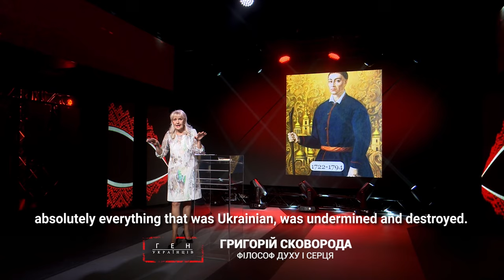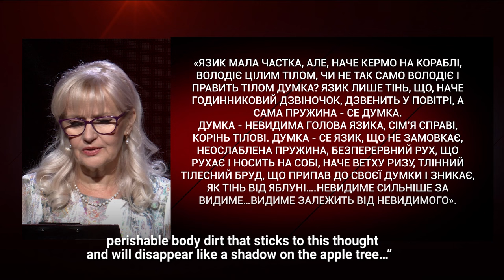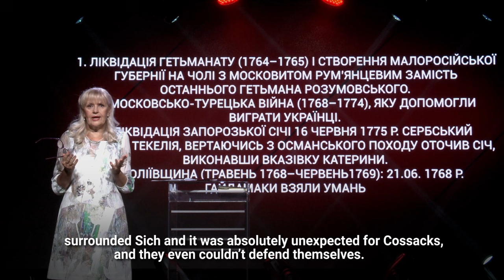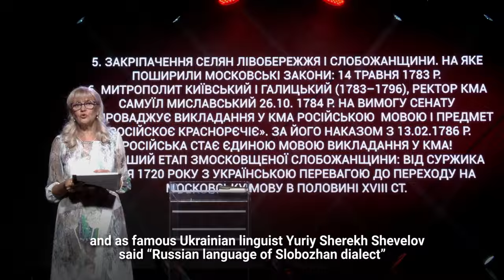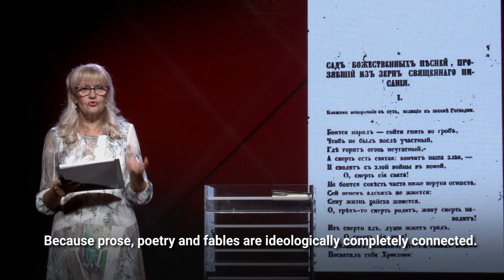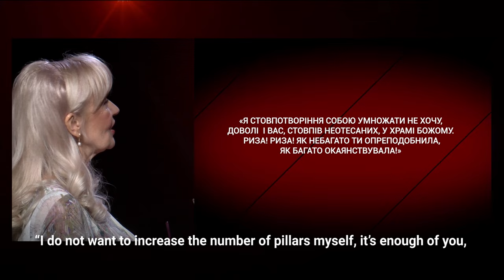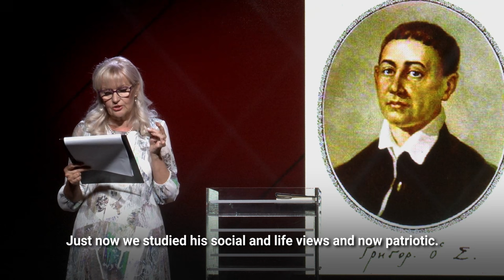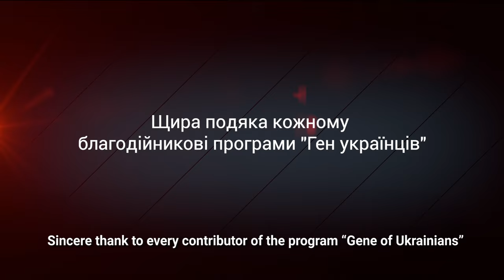Григорій Сковорода - філософ Духу і Серця | Ірина Фаріон